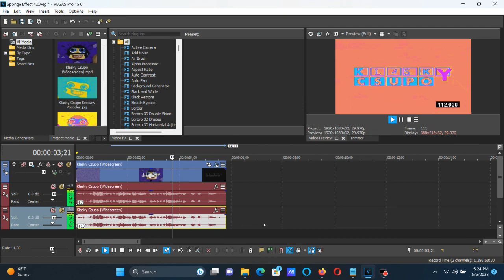How To Make Sponge Effect 4.0 On Vegas Pro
Made on Saturday, May 6, 2023, 6:45:11 pm to 6:45:21 pm

How To Make Sponge Effect 4.0:

(VideoFX)

1st: Gradient Map - Sponge Effect 4.0

[0 1 2 3]

0; R:     225, G:    0, B:  196, A:   255
1; R:     246, G:  255, B:   15, A:   255
2; R:     250, G:    0, B:  255, A:   255
3; R:       0, G:  237, B:  240, A:   255

2nd: Timecode - Absolute Frames

(AudioFX)

+7
+13